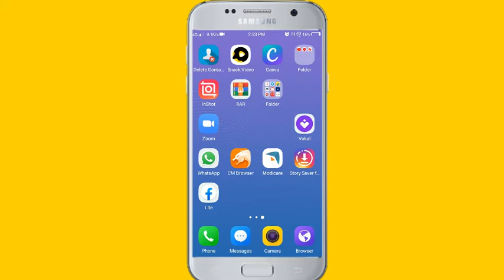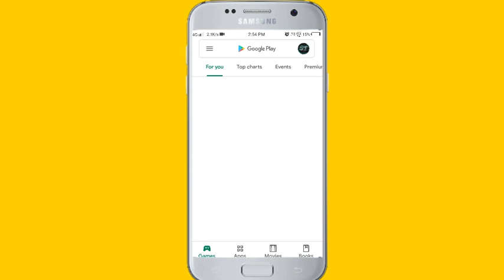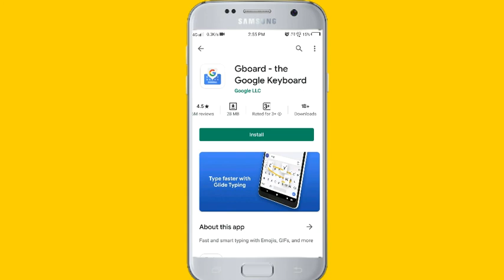WhatsApp me bolkar kaise likha jata hai || How to write in whatsapp to speaking || by sawant tech